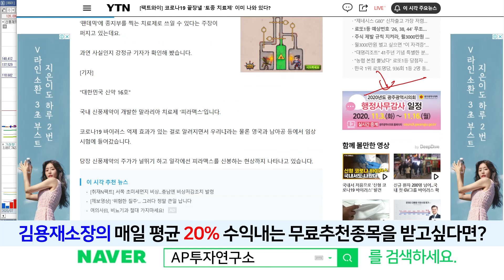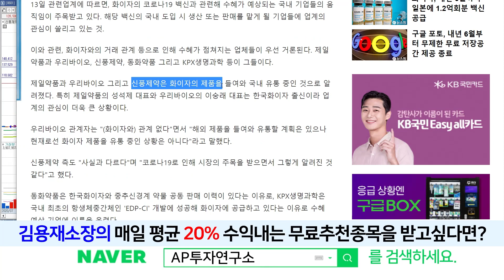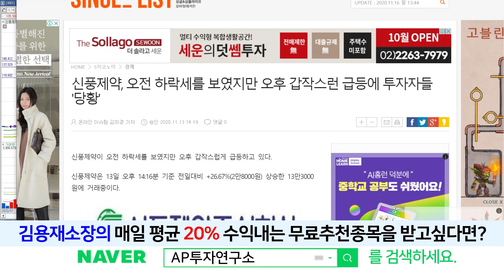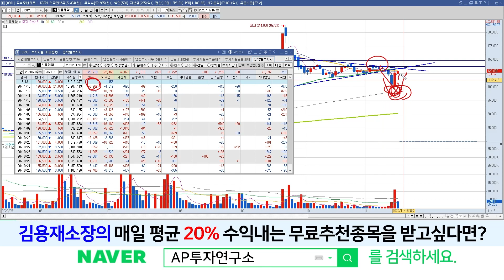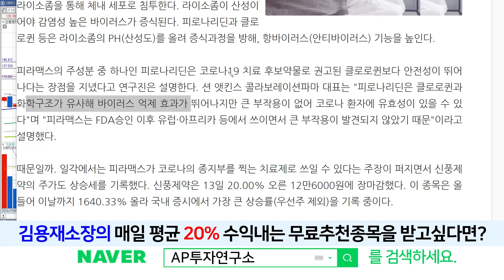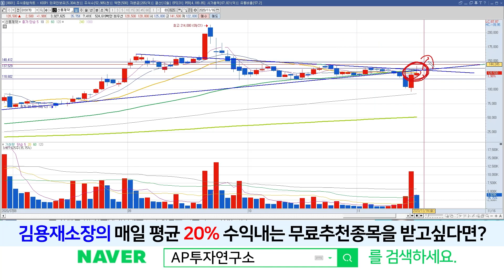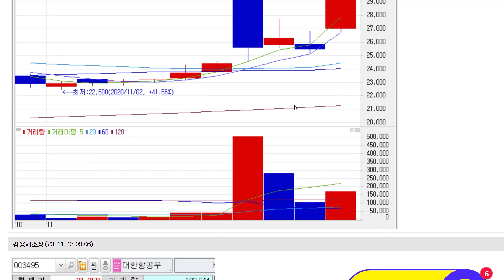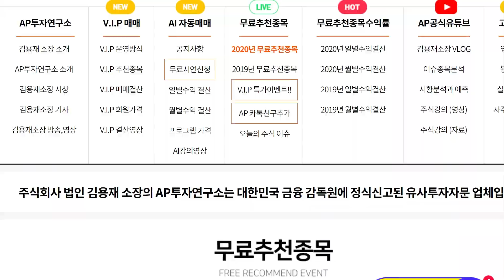신풍제약(019170) - 클로로퀸 코로나 효과없다. 화이자 국내 유통 아니다.